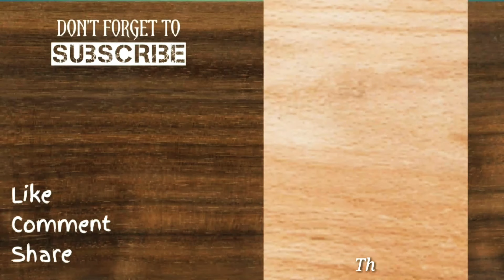5 நிமிடத்தில் சுவையான எள்ளு துவையல் | ellu chutney | ellu thuvaiyal for rice | ellu thuvaiyal recipe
Welcome to kadai kathais,

In this video, we will see how to prepare ELLU THUVAIYAL | எள்ளு துவையல் | ellu chutney | ellu thuvaiyal for rice | ellu recipe in tamil.
ellu thuvaiyal / ellu chutney is perfect combination for variety rice.